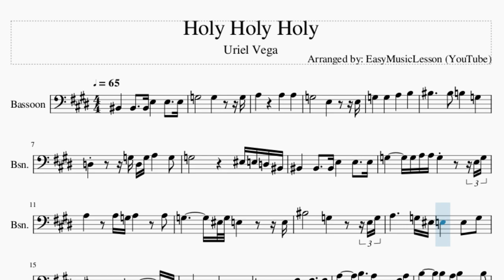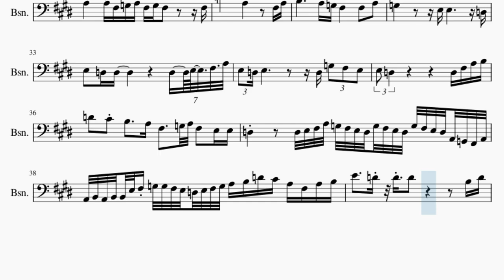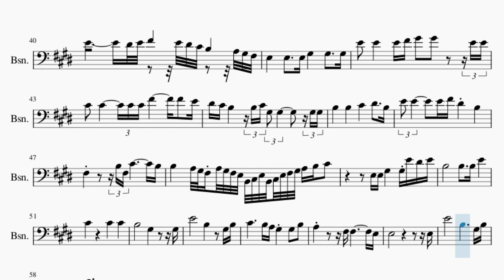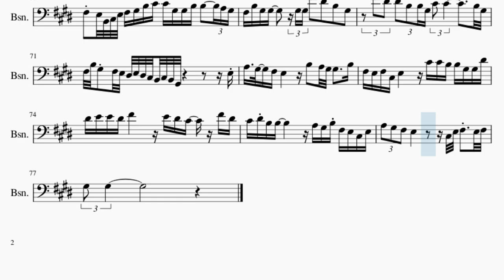Bassoon Sheet Music: How to play Holy Holy Holy by Uriel Vega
Comment and let us know how the videos have helped you. It keeps us going! :)Here is a sheet music/tab video on the song Holy Holy Holy by Uriel Vega on the bassoon. A bassoon sheet music arrangement which is transposed to notes that are easily played by bassoon, for the song Holy Holy Holy by Uriel Vega.

EasyMusicLesson2 teaches you to play the your favorite instrument, through well-arranged sheet music so that you too can learn how to play Holy Holy Holy by Uriel Vega on the bassoon as fast as you can. A bassoon sheet music with backing tracks to help your play the song better.

Chords of Bassoon arrangement:
C Maj   G Maj   A Min   C Maj   F Maj   G Dom 7   C Maj   G Maj
A Min   G Maj   D Sus 4   D Maj   G Sus 4   G Maj   C Maj   G Maj
A Min   C Maj   F Maj   G Dom 7   C Maj   A Min   C Maj   F Maj
A Maj   D Min   G Maj   C Maj   A Sus 4   A Maj   D Maj   A Maj
B Min   D Maj   G Maj   A Dom 7   D Maj   A Maj   B Min   A Maj
E Sus 4   E Maj   A Sus 4   A Maj   D Maj   A Maj   B Min   D Maj
G Maj   A Dom 7   D Maj   B Min   D Maj   G Maj   B Maj   E Min
A Maj   G Maj   A Maj   G Maj   A Maj   G Maj   D Maj   E Min
B Sus 4   B Maj   E Maj   B Maj   C# Min   E Maj   A Maj   B Dom 7
E Maj   B Maj   C# Min   B Maj   F# Sus 4   F# Maj   B Sus 4
B Maj   E Maj   B Maj   C# Min   E Maj   A Maj   B Dom 7   E Maj
C# Min   E Maj   A Maj   C# Maj   F# Min   B Maj   A Maj   C# Min
E Maj   A Maj   C# Maj   F# Min   B Maj   A Maj   B Maj   E Maj
E Maj   A Maj   B Maj   E Maj   E Maj   A Maj   B Maj   E Maj
E Maj

Melody notes of Bassoon:
C3       C3     C3 E3       E3     E3
C4           C4   B3       G3
D3           G3 D3 G3 A3       G3
G3                     F3 E3 D3 C3
G3         G3 A3 A3 G3           E3 G3
A3         A3 G3 A3         A3
G3             F3 G3 E3           E3
C4               G3           E3 G3
A3           G3 F3 E3       E3   G3
F3           D3 D3             C3
C3
D3       D3     D3 F#3       F#3     F#3
A3         B3     A3         F#3 A3
B3         B3   A3 B3         B3
A3         F#3 G3 A3 F#3 G3 F#3
A3       B3       C#4     A3
D4             D4 E4 C#4   C#4       A3
E3       A3     E3 B3       E4 C#4
B3 A3         G3 F#3 E3           E3
A3         D4 C#4 D4 A3           F#3 A3
A3         F#3 G3 A3 F#3 G3 F#3       F#3
D4               A3         F#3 A3
B3           A3 G3 F#3       F#3   A3
G3           E3 E3           D3
E3   D3 D3               D3 E3 F#3 A3
E3 D3 E3               D3 G3 F#3 E3
E3 D3                   D3 F#3 A3 B3
D4   C#4 B3     A3 F#3     G3 A3 F#3   E3 E3
D3         D3 E3 F#3 A3 G3 F#3 E3 D3 G3 F#3 E3 D3 G3 F#3 E3 D3 A2 G2 F#2 A2
A2 B2 A2 B2 B2 E3 F#3 G3 G3 F#3 E3 D3 E3 F#3 G3 A3 B3 D4 C#4 A3 F#3 A3 B3
E4     D4 D4 D4             B3 D4
E4             D#4 E4 F#4     E4 D#4 C#4 B3     A3 G#3 F#3
E3       E3     E3 G#3       G#3     G#3
E4   E4       E4 F#4 G#4   G#4       E4 E4
C#4   C#4         C#4 C#4 F#4         F#4   E4
D#4 C#4 B3       B3 C#4 G#3   G#3         G#3 G#3
B3       B3       C#4       D#4     B3
E4   E4         E4 F#4 D#4     B3
F#3           B3 F#3 C#4             B3
B3     A3 G#3 F#3 A3 G#3 F#3 E3 B2 C#3 E3 B2 C#3 E3 F#3 G#3 A3 B3 C#4
E3 E3 G#3       G#3 E4 D#4 E4
B3               B3     B3 E4
C#4             C#4